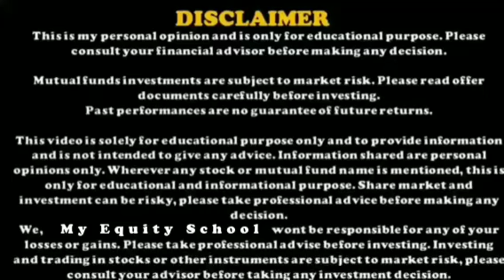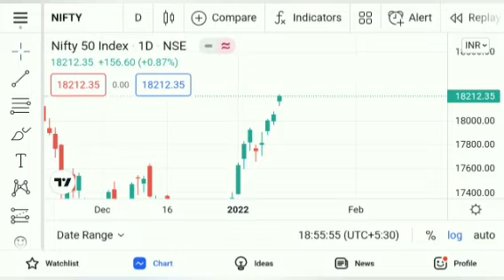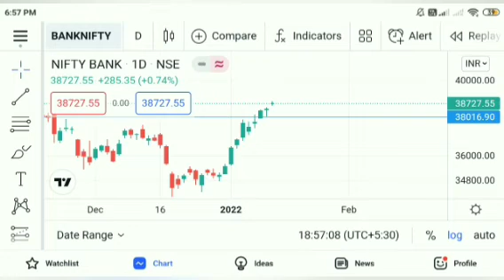Thursday Nifty and BankNifty View 13th January 2022